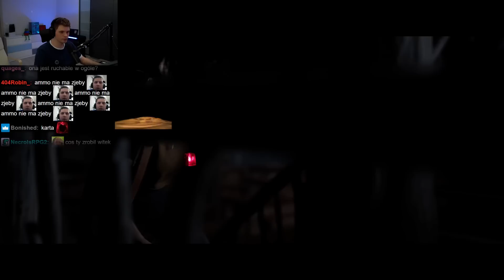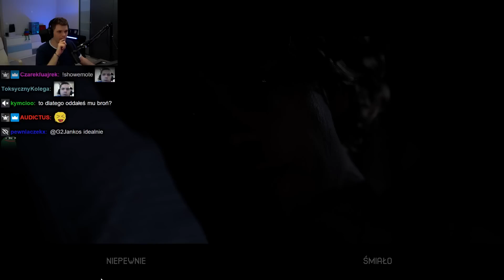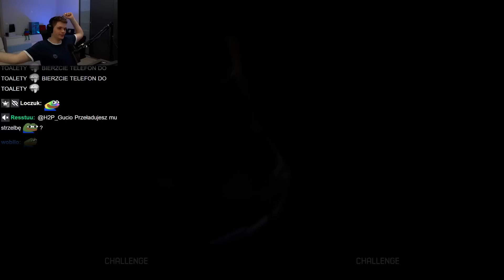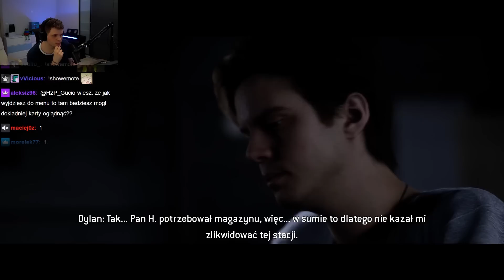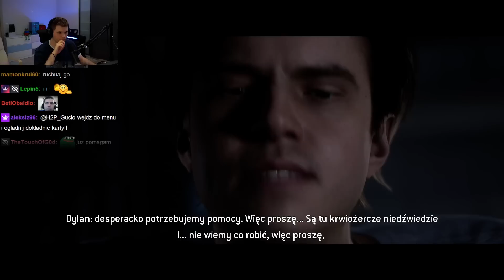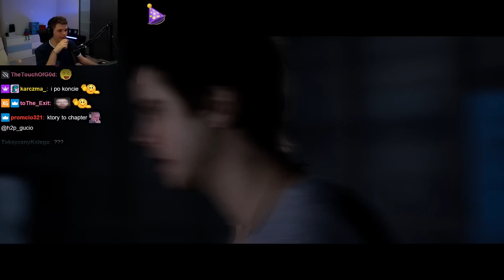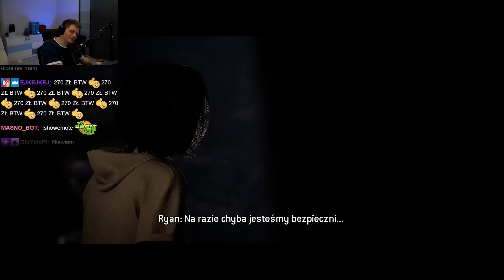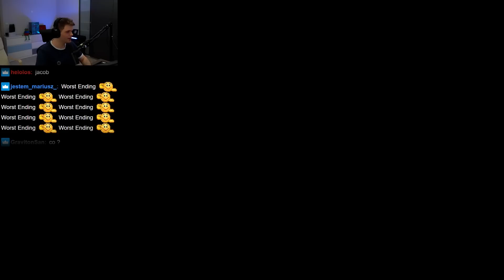GUCIO | PROBLEMY | THE QUARRY | #4